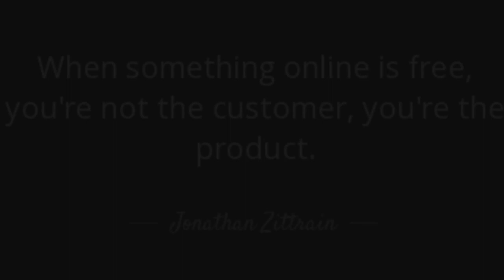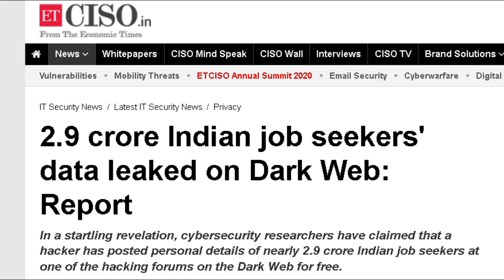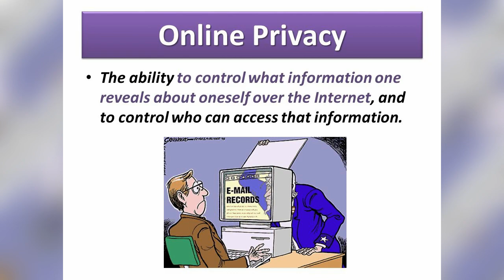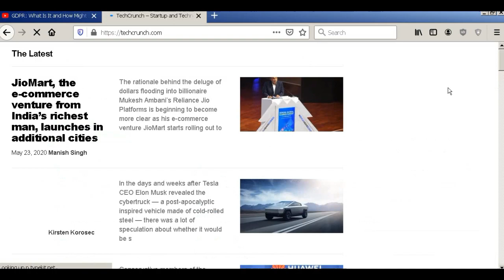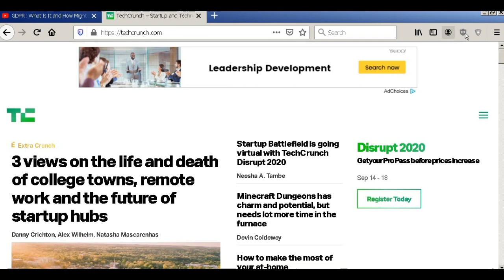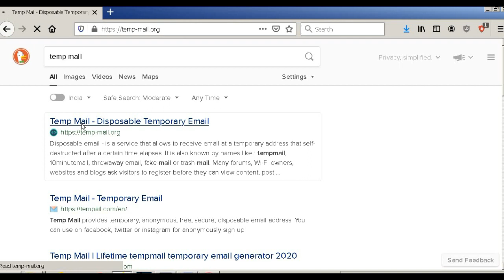ONLINE PRIVACY |TAMIL| TAMILLIA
ONLINE PRIVACY IN TAMIL. In this video we talk about tips and tricks to protect your data and online privacy.Learn how to improve your online security and protect your system  and your private data against hackers and data brokers.